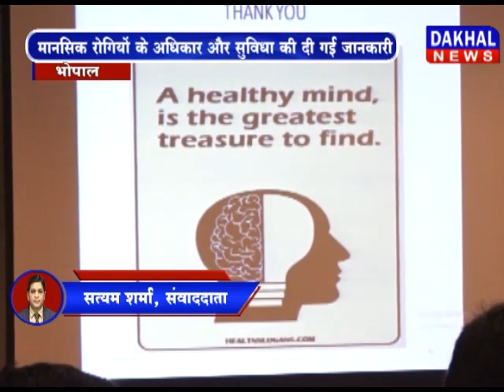NHM में मेंटल हेल्थ एक्ट पर चर्चा NHM Mental_Health Mental_Ptantse Doctor DAKHAL NEWS//